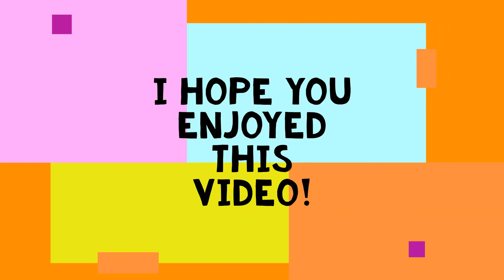Crashing the Concorde in the WATER! | Satvik StudiosTM